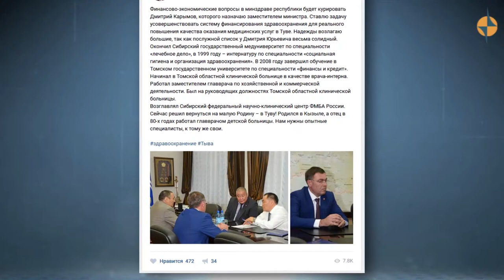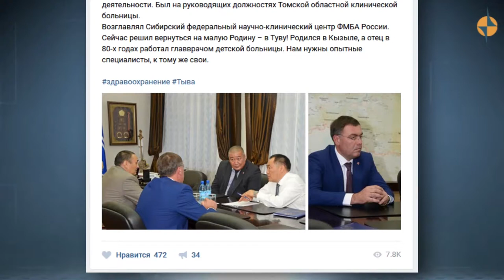ОБЩЕСТВО - Кадровые перестановки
Кадровые перестановки. В двух министерствах Тувы новые назначения. Финансово-экономические вопросы в Министерстве здравоохранения республики будет курировать в ранге заместителя министра 46-летний Дмитрий Карымов. Об этомнакануне в своем блоге сообщил Глава Тувы Шолбан кара-оол